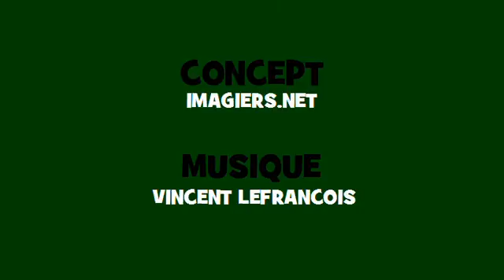Conjugaison musicale # Soul = frapper